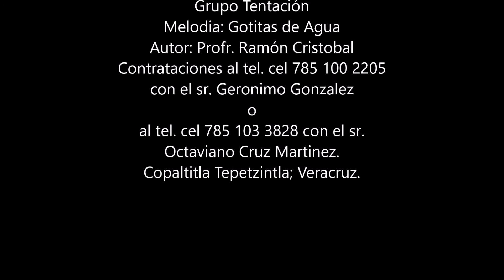Grupo Tentación Gotitas de agua Ensayo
Grupo tentación
De copaltitla tepetzintla ; Veracruz
Canción: Gotitas de Agua
Autor: Profr. Ramón Cristobal
Contrataciones al tel. cel. 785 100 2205 con el sr.
Geronimo Gonzalez o al tel. cel. 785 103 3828
Para todo tipo de evento social.
nos ajustamos a su presupuesto.